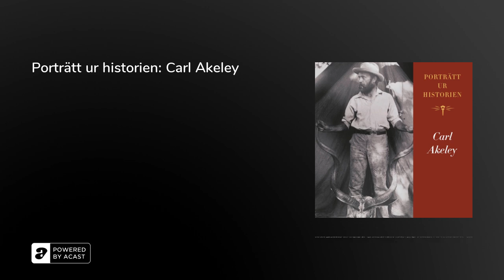Porträtt ur historien: Carl Akeley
Författare: Maria GoliaFoto: Bettmann/Getty Images